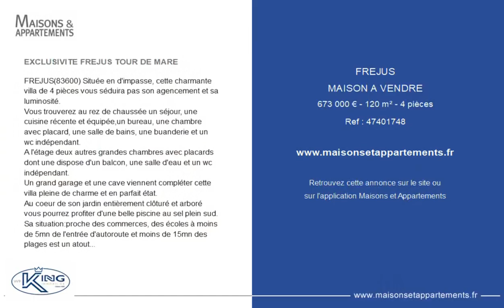FRÉJUS - MAISON A VENDRE - 673 000 € - 120 m² - 4 pièce(s)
Référence : 47401748

EXCLUSIVITE FREJUS TOUR DE MARE

FREJUS(83600) Située en d'impasse, cette charmante villa de 4 pièces vous séduira pas son agencement et sa luminosité.
Vous trouverez au rez de chaussée un séjour, une cuisine récente et équipée,un bureau, une chambre avec placard, une salle de bains, une buanderie et un wc indépendant.
A l'étage deux autres grandes chambres avec placards dont une dispose d'un balcon, une salle d'eau et un wc indépendant.
Un grand garage et une cave viennent compléter cette villa pleine de charme et en parfait état.
Au coeur de son jardin entièrement clôturé et arboré vous pourrez profiter d'une belle piscine au sel plein sud.
Sa situation:proche des commerces, des écoles à moins de 5mn de l'entrée d'autoroute et moins de 15mn des plages est un atout supplémentaire.
Aussi n'hésitez pas à contacter l'agence WF KING TOUR DE MARE au pour venir la visiter, ou pour des informations complémentaires.

Cette annonce vous est proposée par l'agence WF KING IMMOBILIER

|2629445|